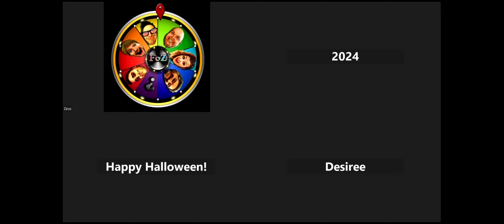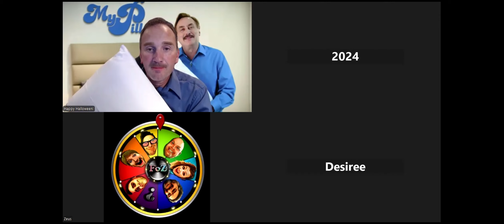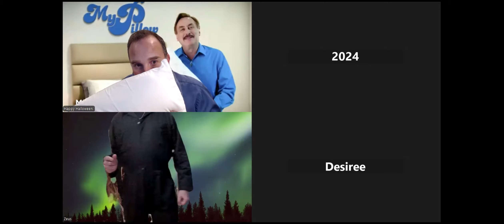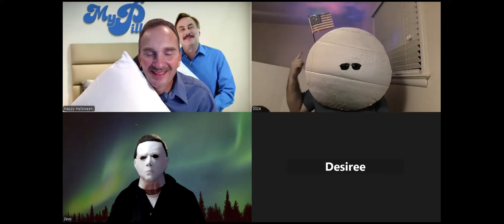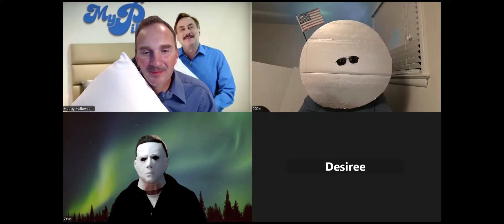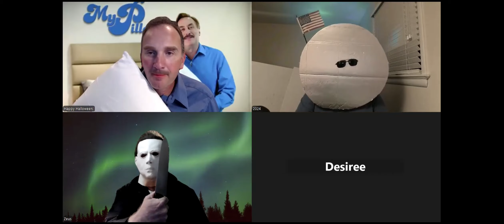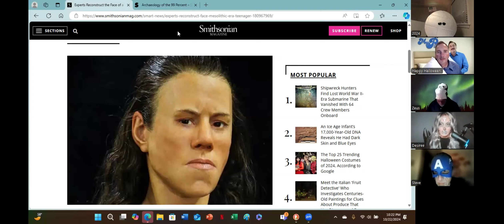4th Annual Halloween SPOOKTACULAR Episode - The Friends of Zeus podcast #192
Welcome to the 4th Annual FOZ Halloween SPOOKTACULAR episode featuring everyone dressed to impress.  We discuss spooky spooks, chilling stories, ghastly ghosts and all sorts of topics that are too numerous to list here.

Trick or Treat?  You get both with this episode!

BOO!